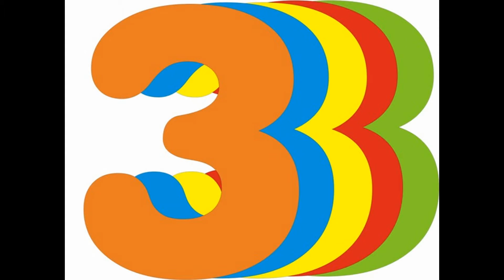top 10 russian league 2016/17 players predictions